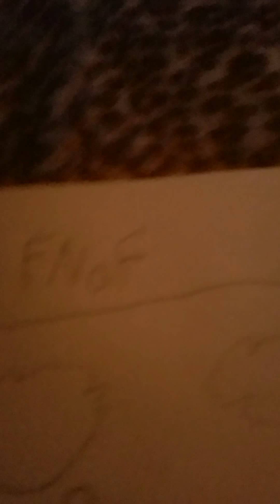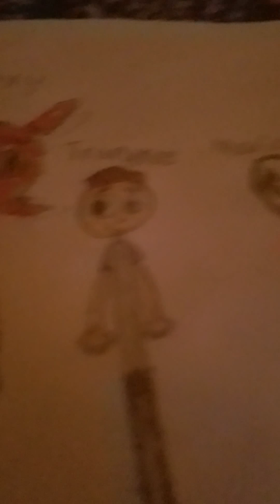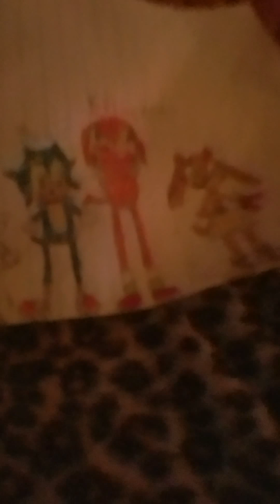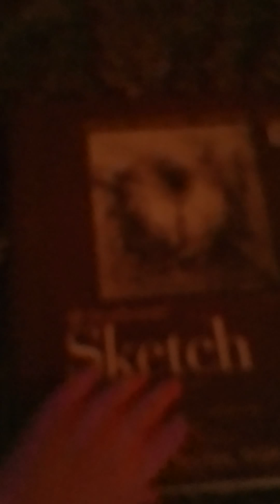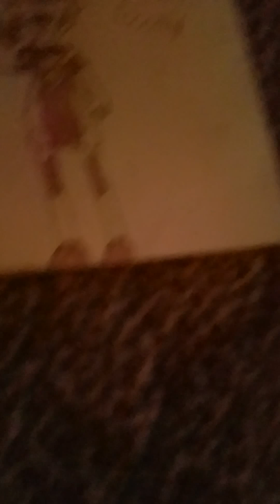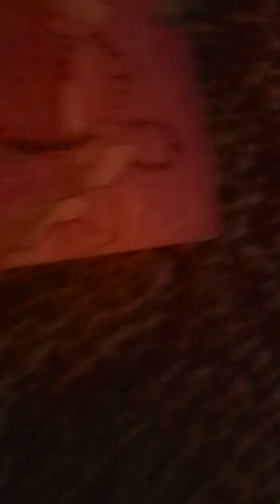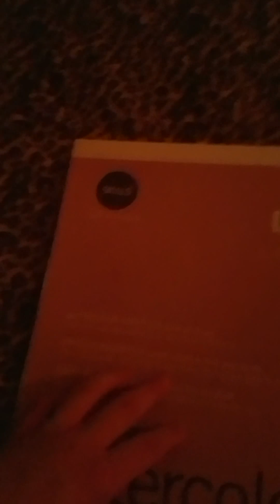Showing my drawings 2:Good and bad art!